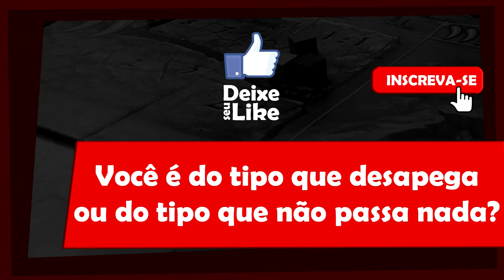5 Minutos de Guerra - Ep. 30 - Desapego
A coleção cresce e tem jogos que estão parados? O que fazer? Como decidir qual jogo passar pra frente. Se liga como Edu Guerra encara isso.